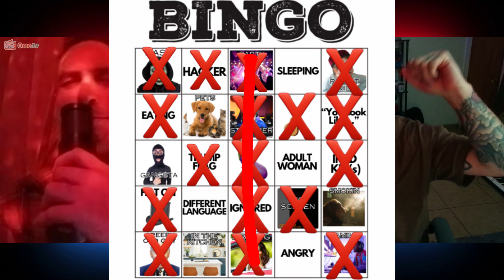PLAYING BINGO on OMEGLE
I had ONE HOUR to get a bingo on Omegle or I HAVE TO DO AN EXTREME PUNISHMENT!

Going to switch it up from Omegle content for my next video, next Monday will be a completely new video, CANT WAIT FOR YALL TO SEE!